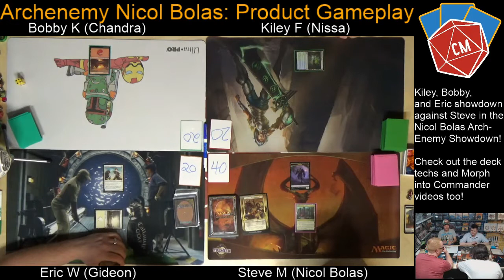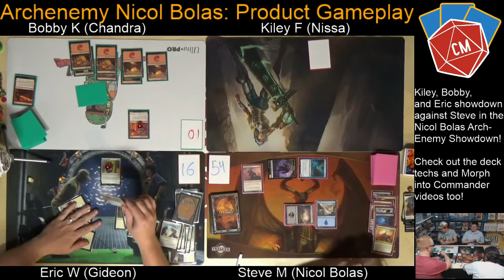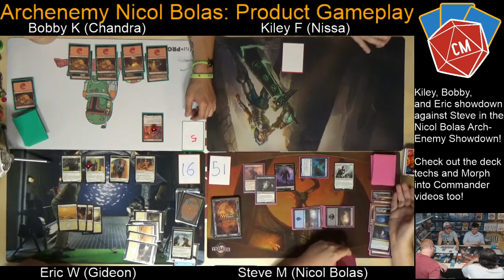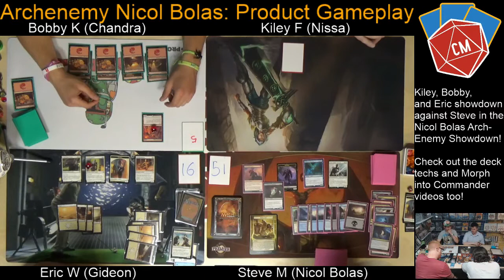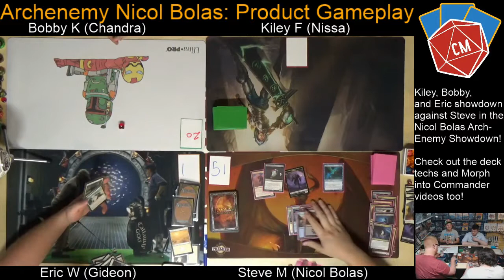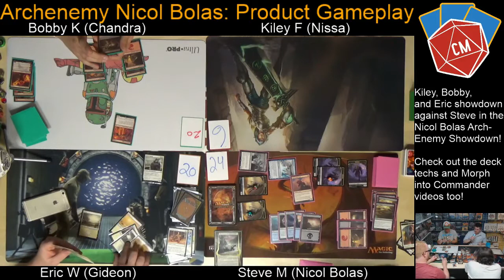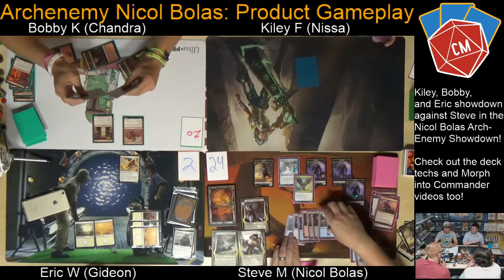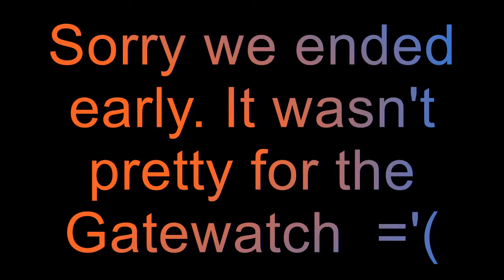Archenemy Nicol Bolas: Out of the Box Gameplay at CollectorMania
Nicol Bolas, God Pharaoh is confronted by the Gatewatch! See who wins this epic battle as Steve, Eric, Kiley, and Bobby showdown and Morph into Commander! In this video we take the newly released Archenemy Nicol Bolas Box Kit and play some games!

Afterward, we take the decks and power them up into EDH/Commander Decks featuring our Planeswalkers as Commanders!

Look at the Morph into Commander Gameplay here!